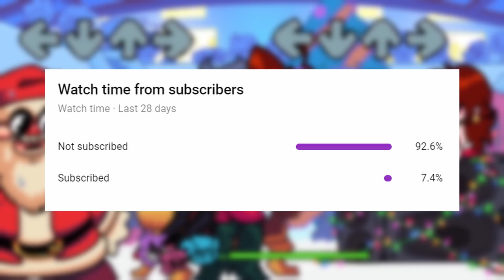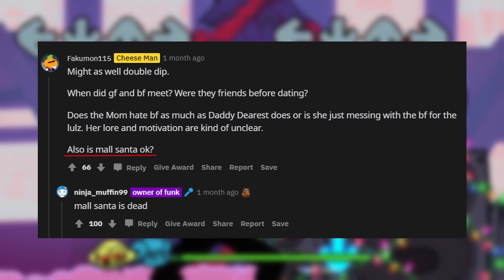What is going on in Week 5? Friday Night Funkin'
Hey guys! In this video I explain what is going on in Week 5 in Friday Night Funkin', discussing why the Boyfriend and Girlfriend at at this mall, etc...

(13+ only, because Discord is 13+ duh)

This channel is not intended for audiences under the age of 13